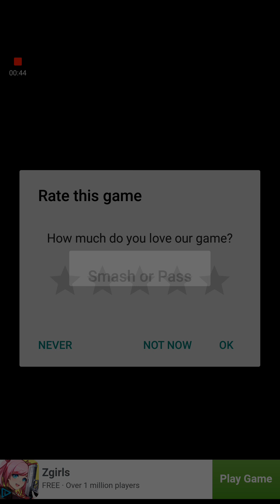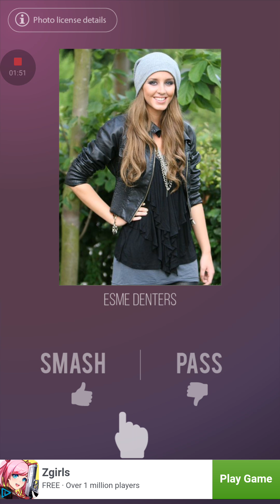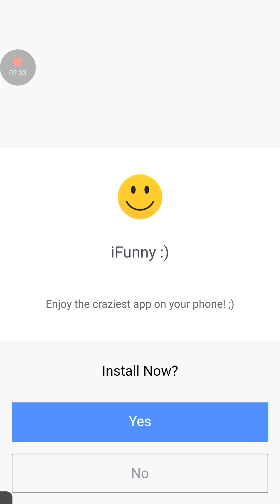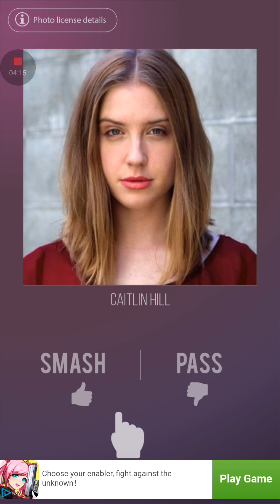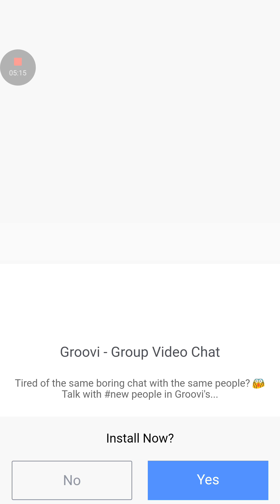Smash or pass with theory 😂